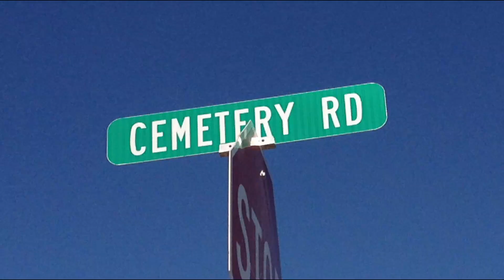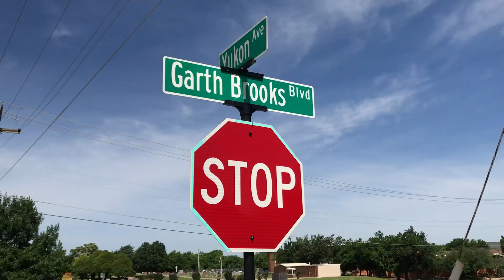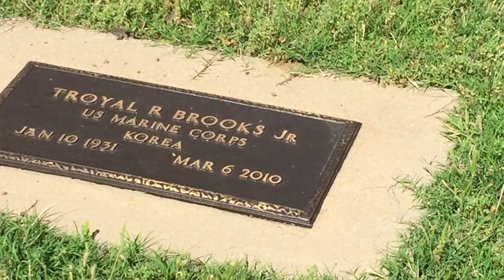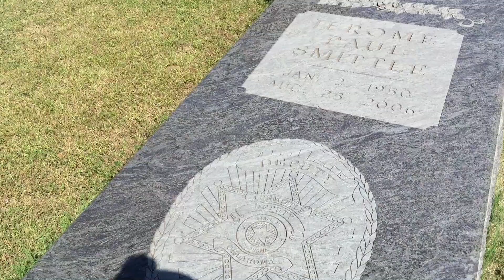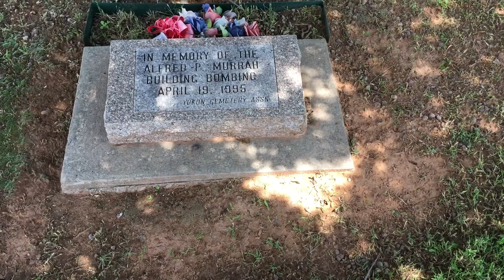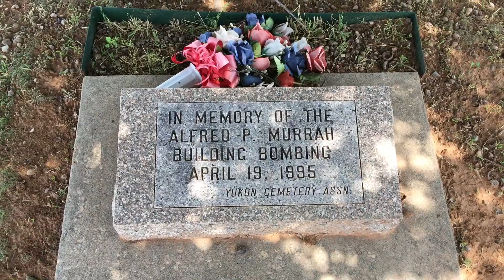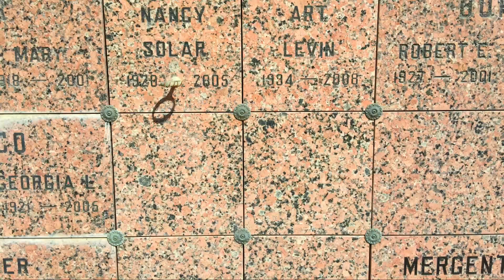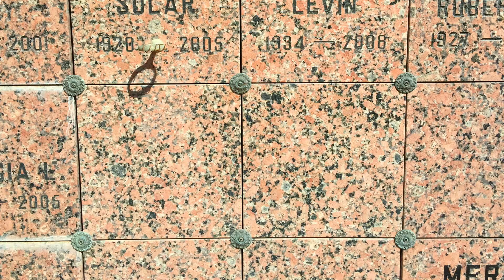FAMOUS GRAVES: Garth Brooks' FUTURE Final Resting Place?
This trip to the cemetery is for all of you Garth Brooks fans.

Today, I visit the FUTURE gravesite of country music singer Garth Brooks at Yukon Cemetery in Yukon, Oklahoma. Brooks already has his engraved gravestone in his family plot, near his mother and father.

I also show you my own future final resting place and I share my review of The Red Roof Inn, off of highway 40, near downtown Oklahoma City, where I spent the night.

Thanks for joining me on another nostalgic road trip to the cemetery.

Rainbow Forest, 2:02, Quincas Moreira
Birds in Flight, 2:25, Dan Lebowitz
Ukulele Beach, 2:21, Doug Maxwell

Equipment: iPhone 7 and Canon SX530 HS